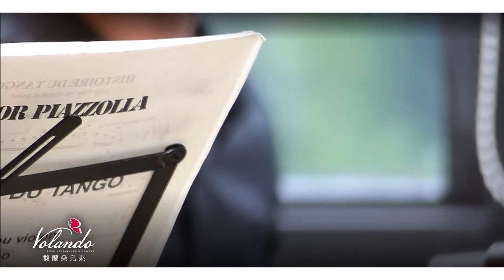2014馥蘭朵藝饗世界【Tango的歷史】音樂會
台灣首家的藝術文創酒店-馥蘭朵烏來,以得天獨厚的天然場域聞名。
而每年在仲夏,馥蘭朵都會舉辦「藝饗世界」仲夏音樂季活動,邀請國內優秀的音樂家前來,舉辦仲夏音樂會,讓樂迷能夠在大自然的音樂殿堂,與喜愛的音樂家近距離接觸,感受不同於一般室內藝文展演廳的離塵氛圍。
詳細演出場次如下:
●7/5(六) 「就愛布拉姆斯」
  大提琴名家 張正傑/ 鋼琴 沈玫伶
●7/19(六) 「月光下‧河岸 唱故事」
 金曲歌手 主唱&吉他 王宏恩/
 木吉他 王安迪/打擊 比利斯南海蘇蘭
●8/2(六) 「蕭泰然與蘇顯達的對話」
  小提琴名家 蘇顯達/鋼琴家 翁重華
●8/16(六) 「Tango的歷史」
小提琴名家 蘇顯達/鋼琴家 翁重華/古典吉他家 劉士堉
●9/6(六)「聲動‧頌缽 音瑜珈」
歐洲聲音治療師Hans de Back/身心療癒師 Mindy